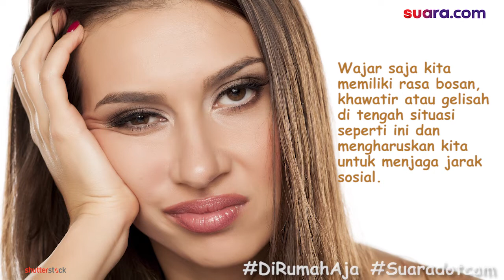Tips Menjaga Mood Stabil Saat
Beragam tantangan harus dihadapi masyarakat saat melawan pandemi virus Covid-19.  Salah satunya ialah menjaga mood.

Saat physical distancing atau menjaga jarak sosial dan menghabiskan waktu di rumah saja akan membuat bosan, takut, dan panik. Sehingga membuat mood menjadi berantakan.

Bila tidak dapat dikendalikan, hal tersebut akan berdampak negatif pada kesehatan mental. Maka dari itu perlu kita menjaga mood saat di rumah saja.